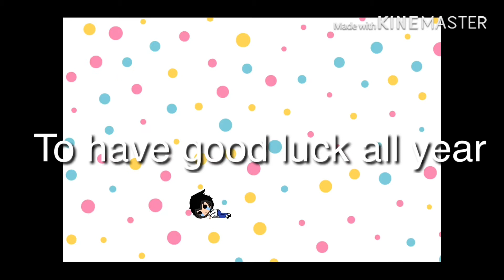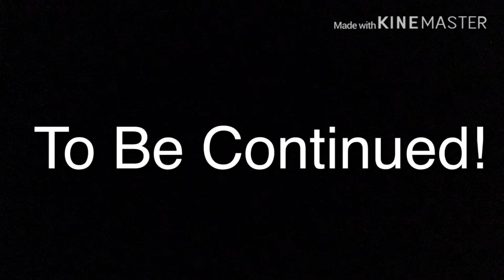How We Met//prt 3//Millie 895//ft Zoe and Oscar!